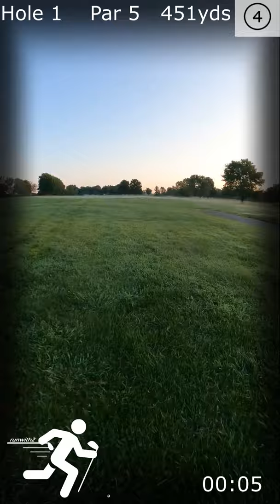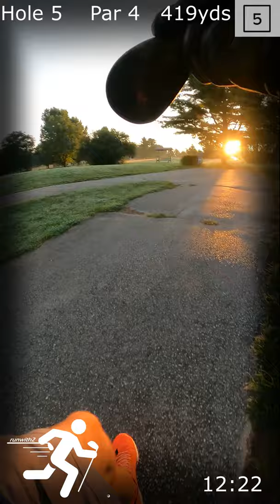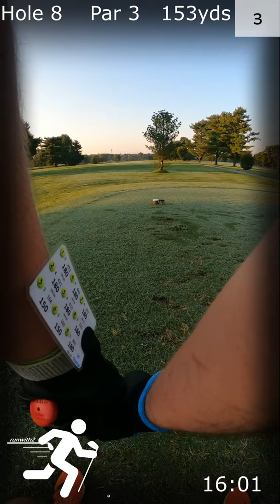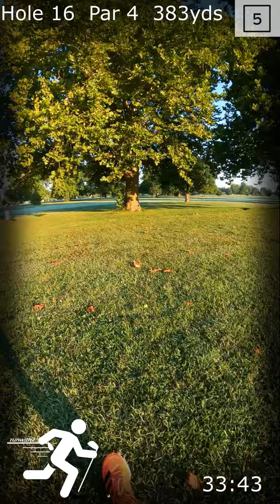TGR S01 Ep. 114 Horton Smith - US Champs Rnd 2 (RUNWITH2 - Speedgolf)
9/6/21 @ 7:04 am
59°
4.76 miles
39:46 + 80 = 119.8 SGS (18 holes)

Horton Smith Golf Club (Springfield, MO)
Par 70 / 6122 yds

On the card:
     Birdies - 3
     Pars - 4
     Bogeys - 10
     Double Bogeys - 0
     Forget 'ems - 1

This was round 2 of the 2021 United States Speedgolf Championships at Horton Smith Golf Club in Springfield, MO. A fast track with minimal distance in-between tee boxes and no water to worry about. It was prime for low scores and fast times.

Not as crisp as round 1 with a few more highs and lows throughout. With 3 birdies on the card, I really honed in on a couple holes. But the pars were harder to come by as the dew was heavy and balls were harder to find (#1 for example). The expectations were a bit more today as I tried to run a bit faster, but ended up slower (ball searching, not as straight of lines, etc.). Overall finishing 5th (4th of pros), I need to be happy with the result.

Next up, a sub-30-minute attempt at the Bob-N-Broc in Rosemount, MN next Sunday.